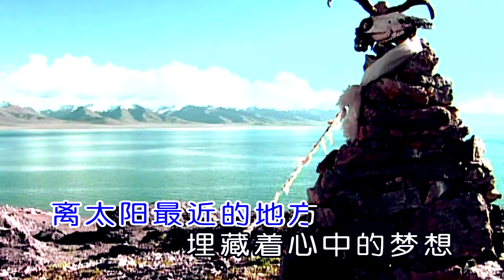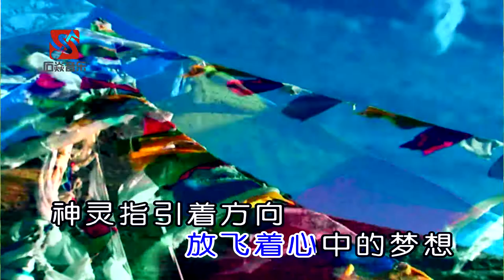烏蘭托婭 - 夢高原（高清1080P）KTV原版